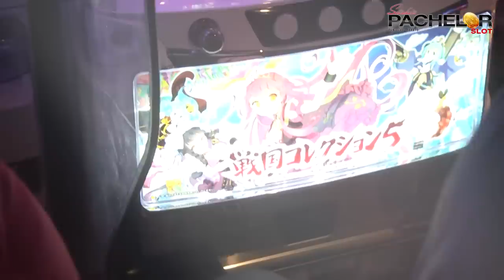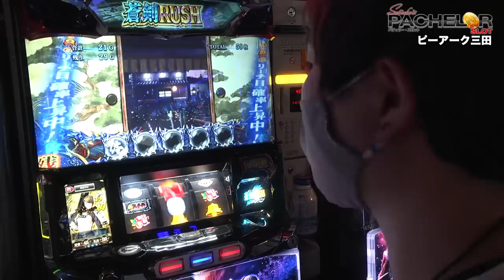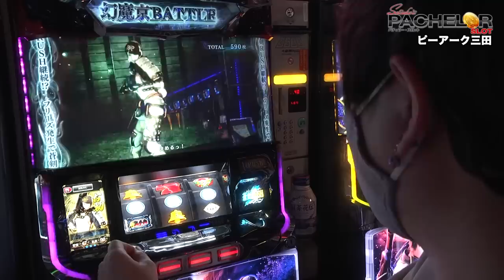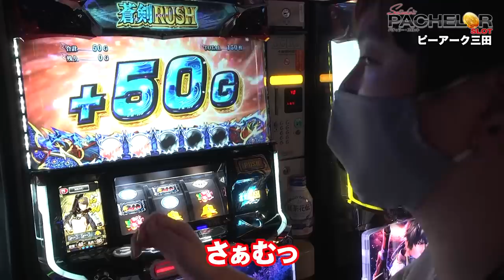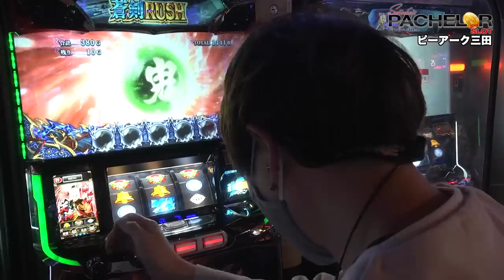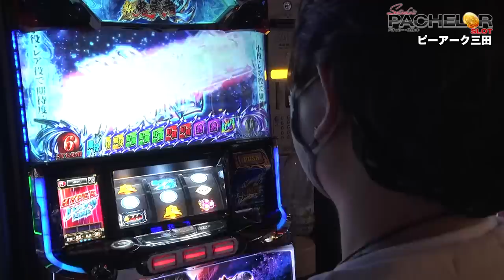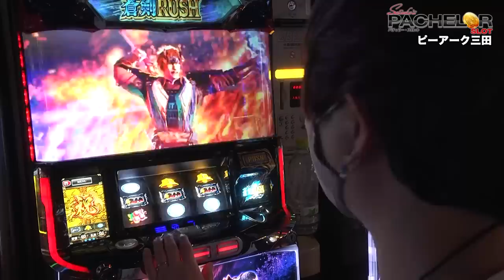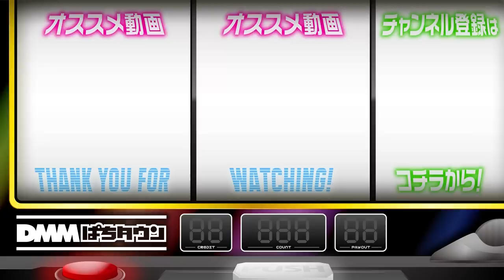【一閃フリーズ2G連続！強レア役の鬼ヒキ見せます】sasuke's パチェラー・スロット 第18回《sasuke》パチスロ 新鬼武者2［パチスロ・スロット］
第18回のお相手とご対面のはずが、朝イチにまさかのドタキャン!? 狙いの新台が取れず、番組始まって以来初めての事態に急遽「パチェラーの休日」として『パチスロ 新鬼武者2』を実戦することに。第9回で初打ちをし惜しくもバラを渡せなかった相手だが、今回は何やら様子が違う!? 台のポテンシャルもあいまって、sasukeのヒキがとんでもないことに！

【出演者】
sasuke　@itadaki_ch

【実戦機種】
パチスロ 新鬼武者2

【収録ホール】
ピーアーク三田

【制作】
山根（DMMぱちタウン）

sasukeが愛すべきたった1台のパチスロを求め、新台を中心に実戦していくパチスロリアリティ番組。

【sasukeの関連動画はこちら】
パチスロ新台【投資3枚!?盾の勇者オスイチからの成り上がり】sasuke's パチェラー・スロット 第17回《sasuke》パチスロ盾の勇者の成り上がり［パチスロ・スロット］
パチスロ新台【モンハンアイスボーンAT中のイケイケ感が最高】sasuke's パチェラー・スロット 第16回《sasuke》パチスロ モンスターハンターワールド：アイスボーンTM［パチスロ・スロット］

00:00　sasuke's パチェラー・スロット
01:23　実戦開始
05:55　蒼剣ラッシュ
18:33　パネルフラッシュ
20:30　強スイカ
24:34　パネル消灯
35:55　振動
42:23　エンディング